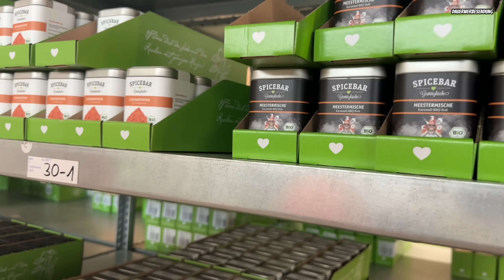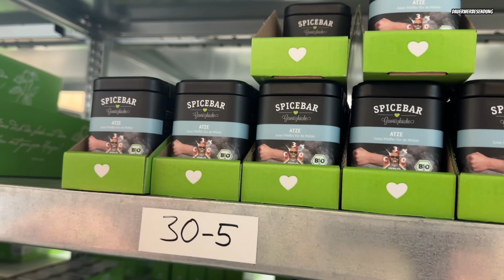Von der IDEE zum GEWÜRZ I Hinter den Kulissen bei der Spicebar - 030 BBQ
Ihr habt oft gefragt, wie unsere Gewürze entstehen.
Hier mal ein kleiner Einblick von der Idee zum Gewürz.
Wir besuchen die Spicebar und gucken hinter die Kulissen.

Viel Spaß !

Werde Mitglied der 030 BBQ Crew und unterstütze den Kanal 💓

Dieses Video wurde unterstützt durch Produktplatzierung/ Werbung

Equipment für Grillplatz und Küche und viele nützliche Helfer
bekommt Ihr bei unserem Partner GEFU:

* Ab 15€ Warenwert

Strassenklamotten von KMB könnt ihr hier bestellen :
‼️... und mit dem Code

Wenn Ihr bei Amazon bestellt, dann geht doch über einen unserer Links und unterstützt unseren Kanal !

+ Thermapen MK4
+ Trennspray Fettspray
+ Stanley FATMAX Werkzeugwagen

Offline findet Ihr eine kleine Auswahl unserer Saucen und ein wenig Merch ( Shirts nur Online) hier:
030 BBQ PickUp Point
Berliner Str. 20
10715 Berlin

Ick freue mich über Eure Kommentare und Anregungen!